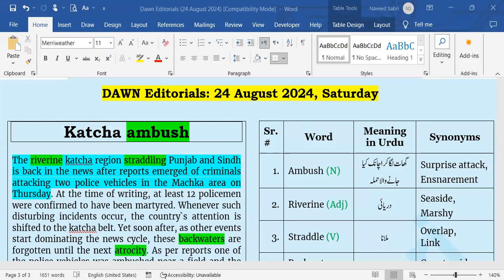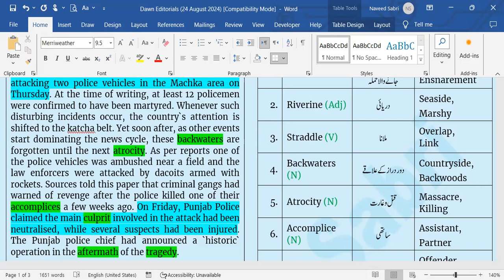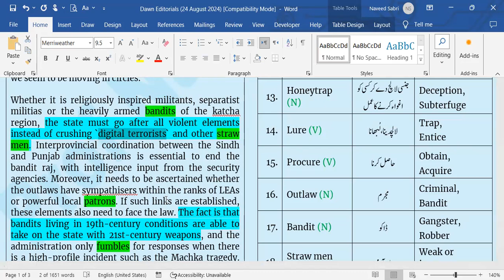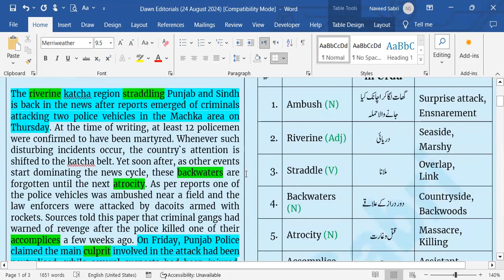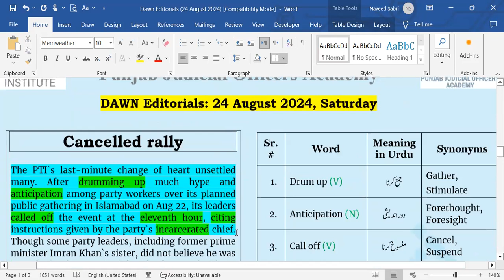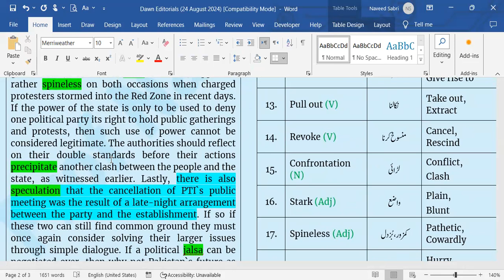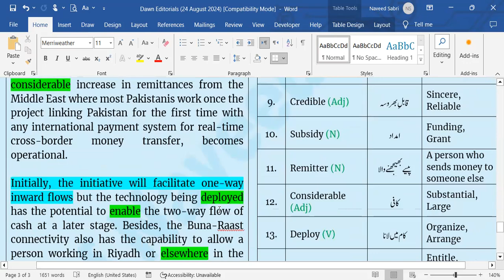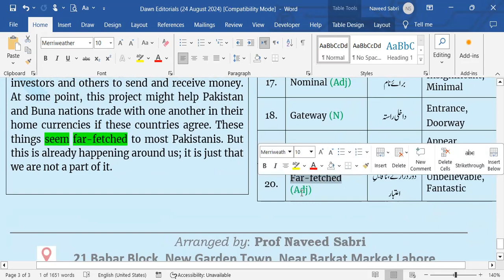Newspaper Editorial Analysis | 24 August 2024 | In-depth Review & Insights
Dive into our comprehensive analysis of today's newspaper editorials dated 24 August 2024. We'll break down the key points, explore the underlying themes, and provide insightful commentary on the most pressing issues of the day. Whether you're a student, a professional, or simply someone who loves to stay informed, this video is for you. Join us as we dissect the opinions and perspectives that shape our world.